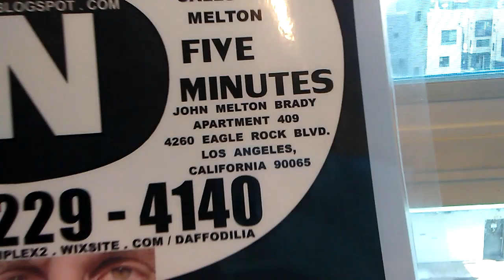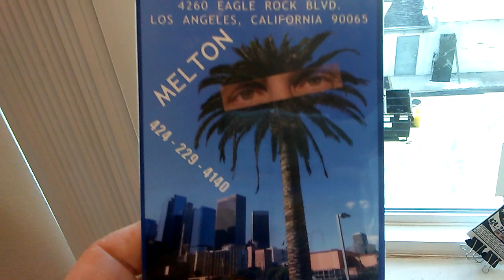VAPOR TRAIL FLIGHT 93 CHECK